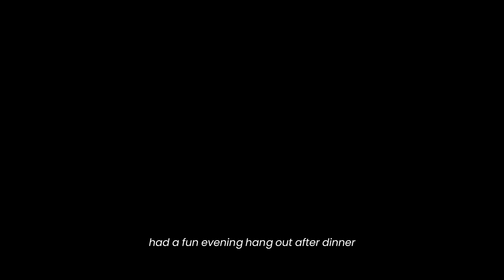a weekend by the lake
spent a weekend over at Cavinti and had the most peaceful time camping there. these are just a few moments i captured, so much more happened in those 3 days - most were better off remembered by living in the moment.

this is also my first vlog ever. hope you guys enjoy this content!

🐇 hop on my streams!